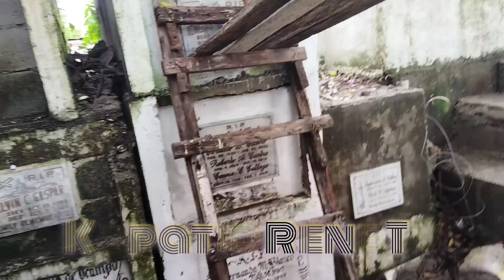Mga Kapatid: Ang paggawa ng himlayan ng nitso | ang paglilibing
We made a tomb for today's video